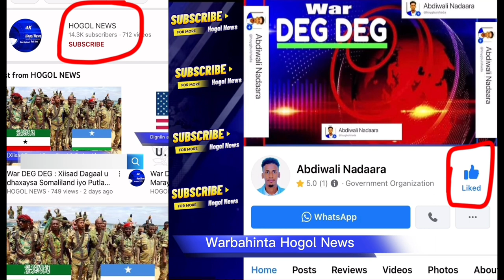Naxdin Abdirsaq Teera miyey Dili Rabaan Beesha Dhulbahante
Hadda maanta i caawiso libaaxa beri Ayaan noqon donaa😂 Mahadsanid Boowe iyo Baayo . ❤️
Abdiwali Nadaara - Soo Saraha Xogaha .